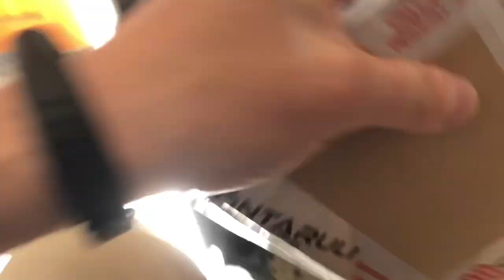Come NON riparare una lavatrice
Prima di acquistare i ricambi su Ammazzon, ricordatevi di controllare l'integrita' delle strutture.
Altrimenti vi accadra' quel che e' accaduto a me in questo video